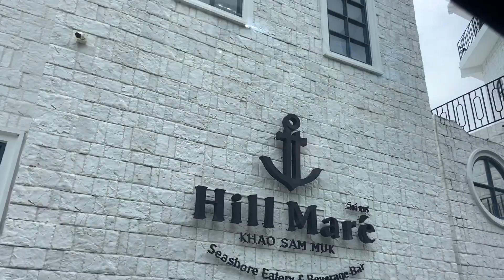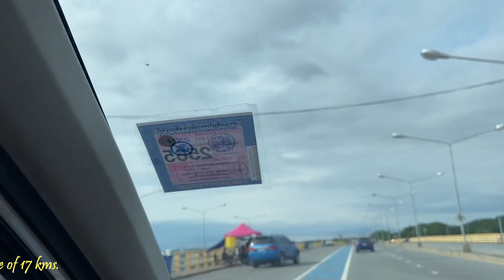Longest Sealink Bridge in Thailand: Chalermkhawithi Bridge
Chalermkhawithi Bridge in Chonburi Province of Thailand, is one of the longest bridge build over sea.

Chalermkha withi Bridge AKA Chon Buri Beach Bridge is interesting landmark in Chonburi. not far from Bang saen beach and Sammuk Khao. this bridge is 17 kms.

Chaloem Khawithi Bridge  (Chonburi Beach Bridge) is another interesting landmark in Chonburi located in the city between Bangsaen Beach and Sammuk Khao. The bridge along the beach that has a distance of several kilometers stretching from Sukhumvit Road to Khao Bang Sai Temple, and while driving, you will see a bridge that stretches parallel to the sea. The beautiful sea view flanked when the sea is dry and see the sand streams interspersed with sea water especially in the evening.

On the bridge there’s allotted parking for watching the scenery with a cool wind blowing as well as having food shops on trucks, everybody can buy, eat, sit while watching the scenery, may walk and take pictures on the bridge as well

Chaloemkhawithi Bridge is a bridge along the coast of Chonburi, a total distance of 17 km:
 1st phase built 7km long from the Ruamjai Pavilion plant
2nd phase built 1,880 meters long from Muang Chon Buri District, Chonburi Province
 3rd phase built 3,980 meters long from Bridge work along the beach From Bang Sai Subdistrict Municipality to Soi Bang Sai
4th and 5th Phase 2,400 meters long from Ruamjaicha Sala to Khlong Sangkhueng Road
-Wikipedia